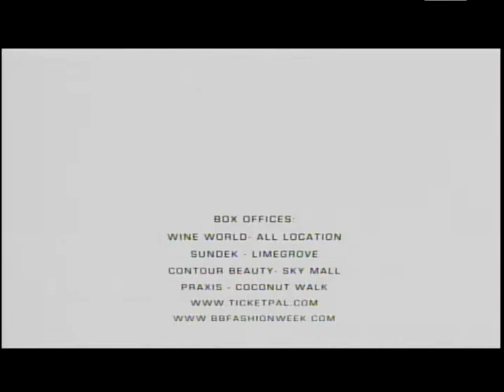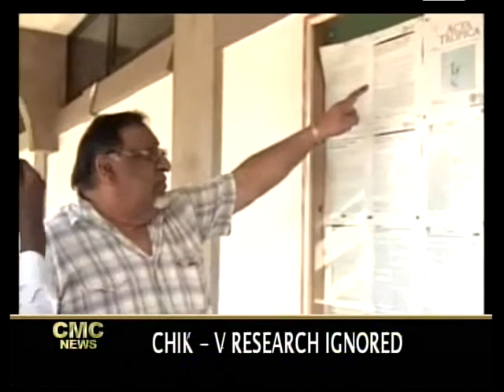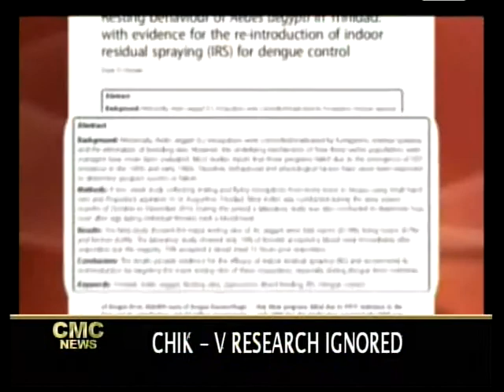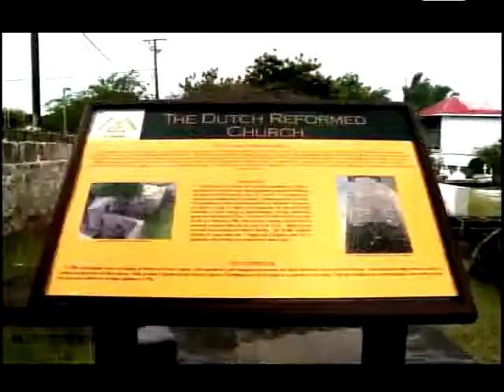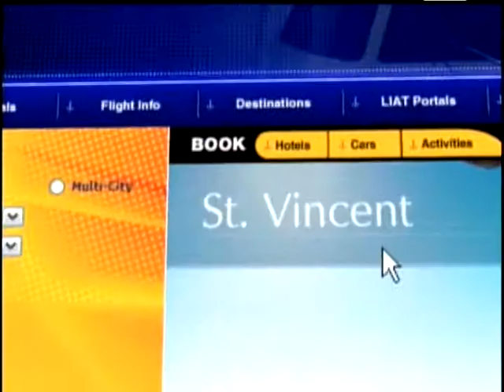newsline nov 26